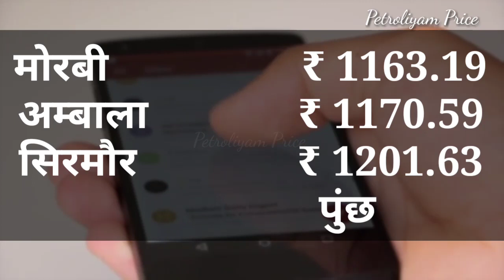HP gas price 20/03/2023, aaj ka lpg ka bhav | Lpg rate today !Lpg Price Today Lpg gas ka bhaw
HP gas price 12/03/2023, aaj ka lpg ka bhav | Lpg rate today !Lpg Price Today Lpg gas ka bhaw

12 मार्च 2023 से सभी रसोई गैस सिलेंडर वालों के
LPG गैस सिलेंडर आज का दाम | LPG Rate 12 March 2023 | New PriceToday indian Bharat HP Gas Cylinder 12 March 2023 से सभी रसोई गैस सिलेंडर वालों के लिए बड़ी खुशखबरी | Subsidy 250रु PM Modi Speach
ई श्रम कार्ड पहली किस्त 12 मार्च से मिलना शुरू| E Shram Card pahli kist date | e shram 1000 rupees
LPG cylinder Price: रसोई गैस पर 200 रूपये की मिलेगी Subsidy | Petrol Diesel Price | वनइंडिया हिंदी
LPG Price Cut: नए साल में महंगाई से मिलेगी राहत? घट सकती है घरेलू LPG सिलेंडर की कीमत